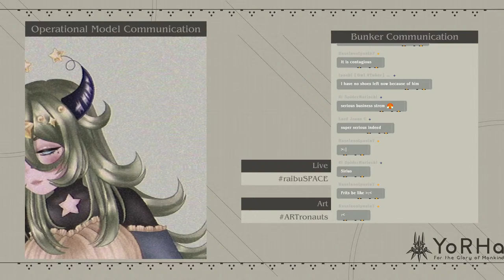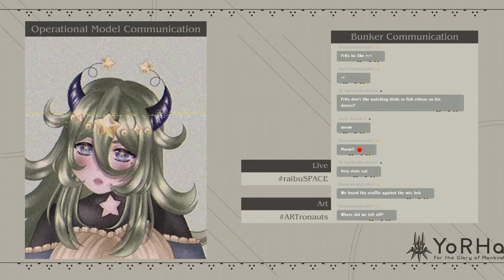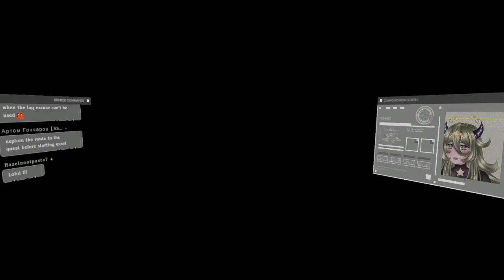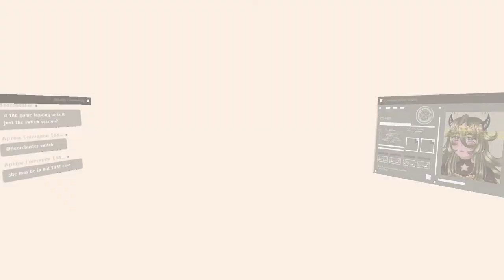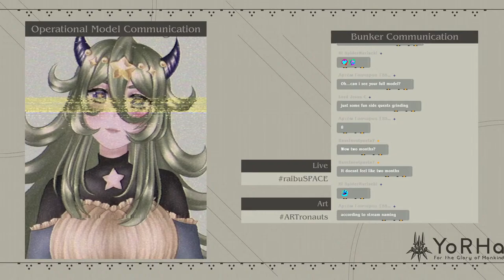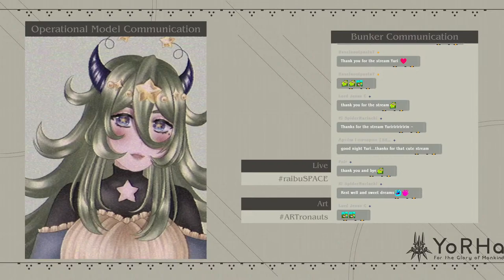【NieR: Automata】the HACKER life is NOT FOR ME!🤍 #8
how do I do technology

【VIEWER GUIDELINES】

✦ Be respectful and kind! Any forms of discrimination, doxing, harassment, hateful speech, etc. are prohibited!
✦Keep cursing to a minimum and please refrain from making sexual comments. We would like the streams to be seiso! (Going along with my jokes is okay, but only when I am still making them myself!)
✦ Please do not spam, I will see your message when I see it! This includes repeating the same message over and over again. If you want to be sure I read your message, send me a tip! It'll read your message aloud!
✦ Trolling is NOT appreciated.
✦ Please keep personal matters to yourself and keep the in-chat conversations on topic with stream.
✦ No backseating or spoilers unless I specifically ask for it!
✦ Do not mention me in other VTuber’s streams. Please also refrain from mentioning other VTubers in my stream unless I bring them up first.
✦ NO self-promotion in chat allowed unless I ASK YOU!
✦ Do NOT interact with bots or mention them! Just block, report and ignore!
✦ I speak English, Dutch and will try my best at Japanese. Please chat in one of these languages.

【TAGS】

【SOCIALS】

 @Ancha Yuri Ch. EN Vtuber

【CHAT COMMANDS】

!welcome – Gives new people in chat a welcome message!
!yuri – Gives you a link to my pages/socials
!schedule – Links to my weekly stream schedule
!wishlist – Links to my Throne wishlist
!discord - Links to the Discord Server!
!tip – Links to my tipping page
!spoilers – Tells everyone to please not spoil or backseat!
!lurk – Tells me you’re lurking if you don’t want to chat
!seiso - Tells people to refrain from making sexual comments and cursing
!offtopic - Warns people about staying on topic with the stream
!repeat - Tells people to please not repeat the same message multiple times

【CREDITS】

✦ Pixel animations
Umedasenpai

✦ Chat Widget
Anka Tama

✦ BGM Starting, Chatting, Ending Screens (Regular Overlay)
yuhei Komatsu

✦ BGM Other
DOVA-SYNDROME

✦ Logo, BG and model art by me!